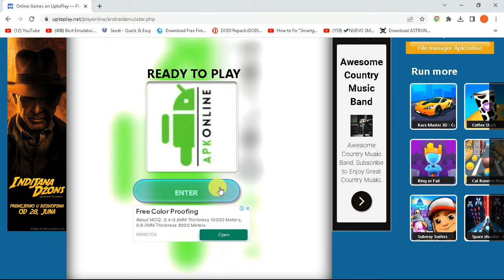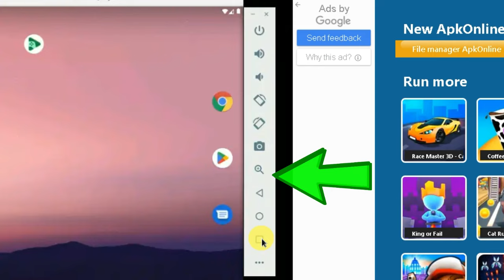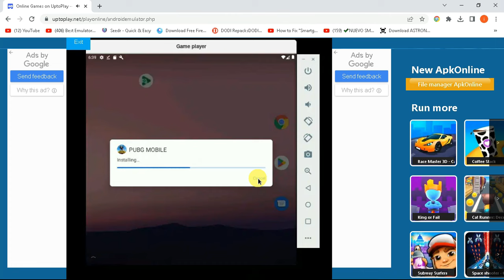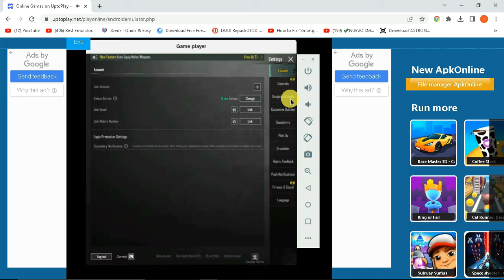How to Play PUBG/BGMI In Any Browser Without Emulator 🔥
In this video, You'll Know About How to Play PUBG/BGMI In Any Browser Without Emulator

Links:
Pin Comments